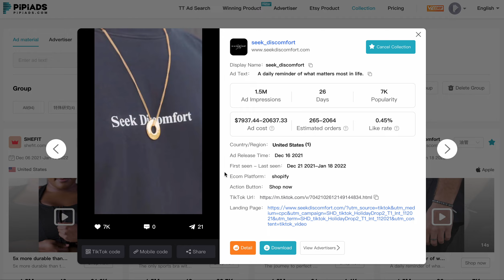The Best Tik Tok Ad Creatives In 2022 | TikTok Case Study |Best tiktok adspy tool PIPIADS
Best tiktok adspy tool  PIPIADS
PROMOTE CODE: PIQ4